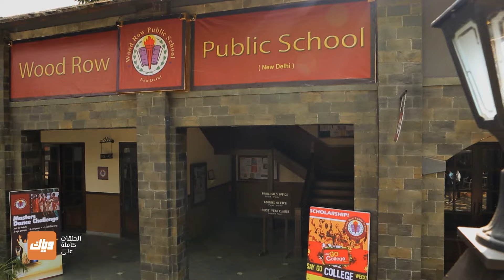مسلسل دقة قلب 2 - أقوى مشهد 2 | وياك